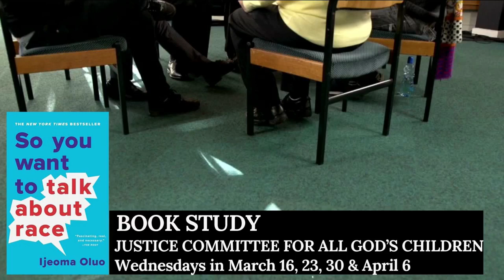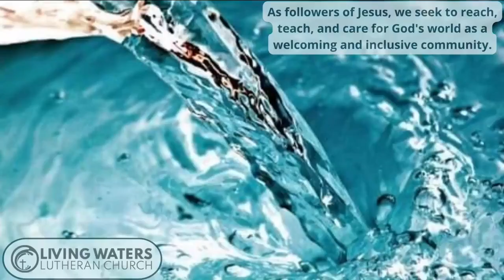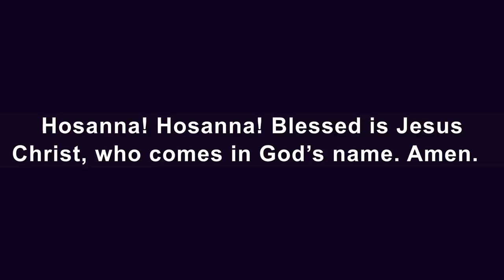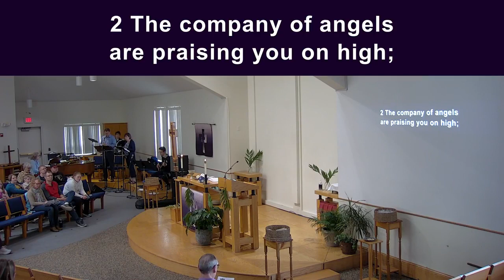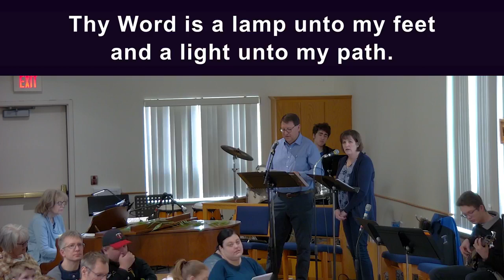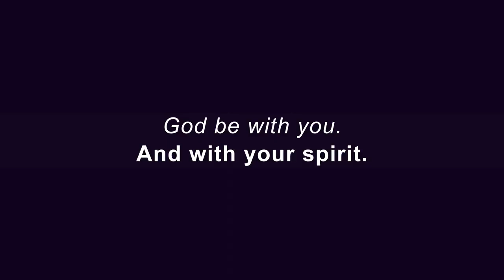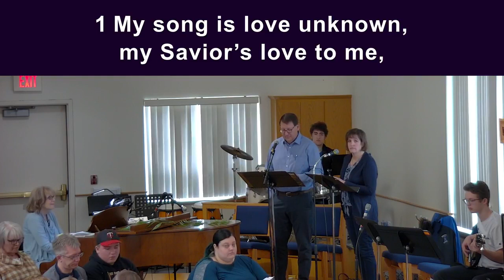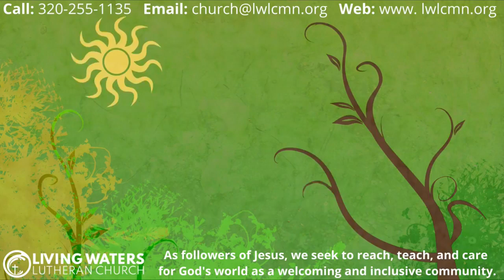Worship Service Palm Sunday 04 10 2022